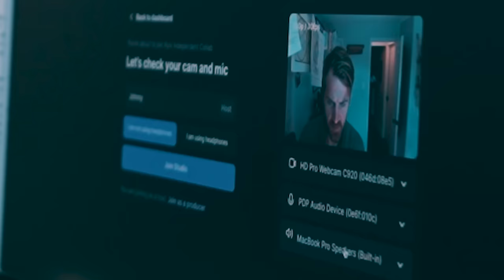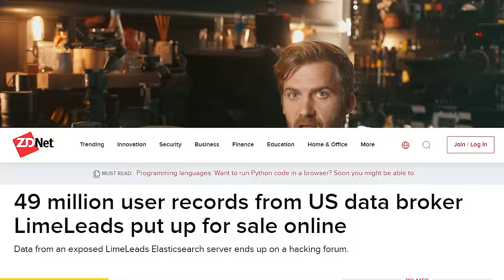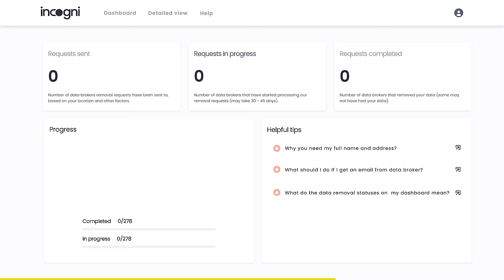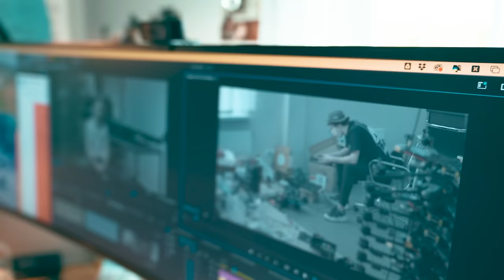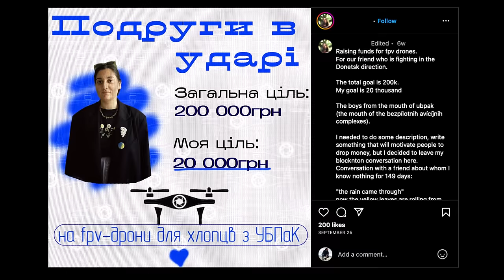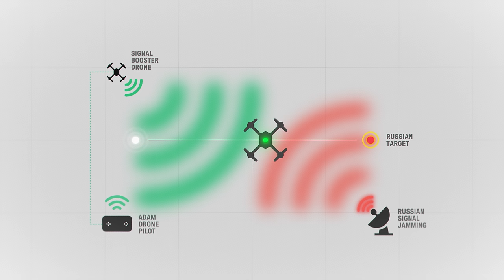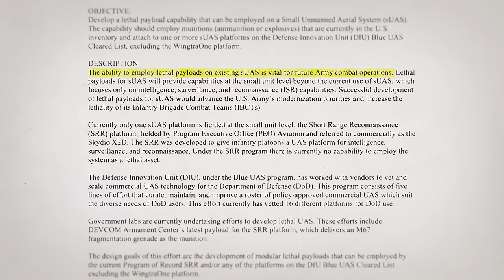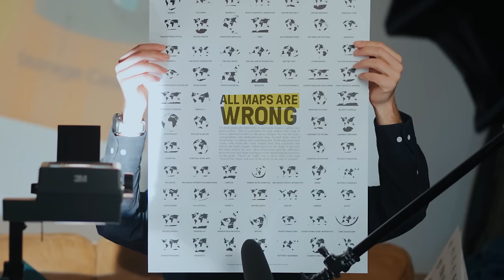DIY Drones: War Will Never be the Same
Ukraine's Underground Drone Makers

This was a collaboration with the Kyiv independent, the largest English language news outlet in Ukraine. They’ve been covering the war in detail. Check out one of their recent videos on YouTube

Drones are dominating the face of the war in Ukraine. From intel gathering and spying to loitering munitions and propaganda, drones are a versatile tool on the battlefield. To keep up with changing battlefield conditions and to keep their soldiers well equipped, everyday Ukrainians are using their engineering skills to create drone labs across the country. This is their story.

0:00 Intro
5:55 Why Use Drones?
9:39 Meet the Drone Makers
12:17 Tactics Explained
15:16 A New Way of War
17:10 Credits

The music for our videos, created by our in house composer Tom Fox, is available on our music channel, The Music Room! Follow the link to hear this soundtrack and many more